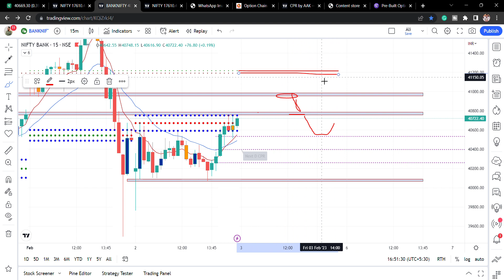Nifty Prediction and Bank Nifty Analysis for Friday 3 Feb Market Analysis @NiftyTechnicalsbyAK ​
𝐃𝐨𝐧'𝐭 𝐟𝐨𝐫𝐠𝐞𝐭 𝐭𝐡𝐞 𝐎𝐑𝐆 𝐜𝐨𝐝𝐞 𝐟𝐨𝐫 𝐢𝐎𝐒 "IKCRG"

Live Analysis Nifty, Bank Nifty, Stocks, Options
Live Trading